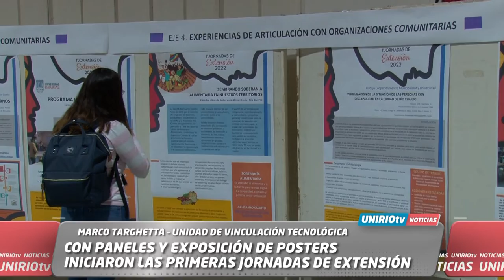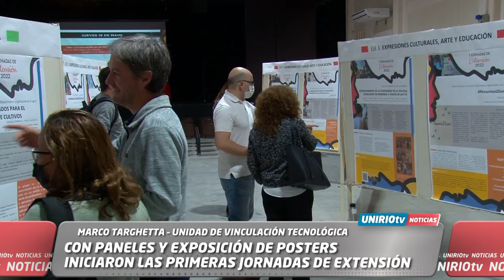CON PANELES Y EXPOSICIÓN DE POSTERS INICIARON LAS PRIMERAS JORNADAS DE EXTENSIÓN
MARCO TARGHETTA – UNIDAD DE VINCULACIÓN TECNOLÓGICA